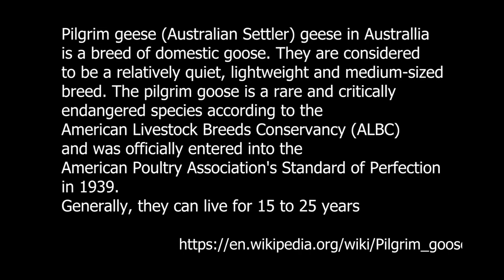Pilgrim Geese Episode 1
Yet Another Action Pack Episode. Pilgrim Geese Goslings
3 Day Old. Healthy & Happy
Pilgrim Goose